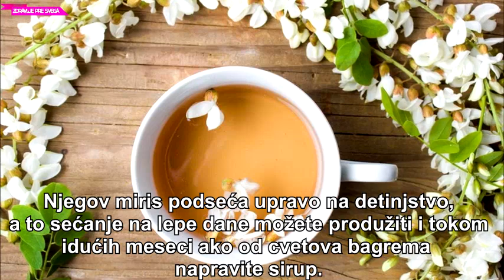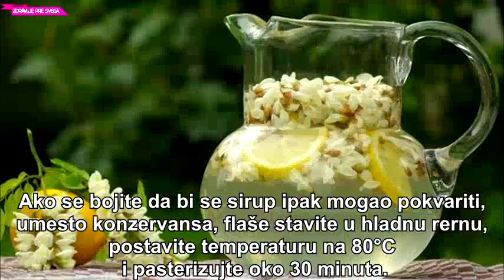NAPRAVITE SIRUP OD BAGREMA - CVETOVI OVE BILJKE LEČE PREHLADU I GRIP RECEPT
Cvetovi bagrema koriste se kod prehlade, gripa, ali i grceva u želucu, za bolje lucenje žuci i kod glavobolje.